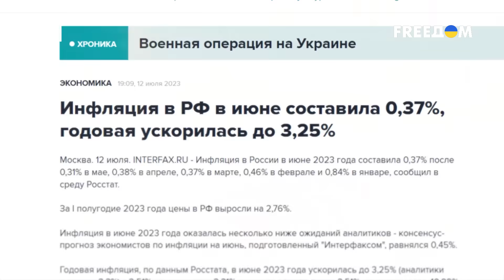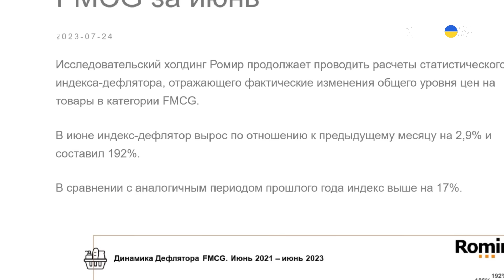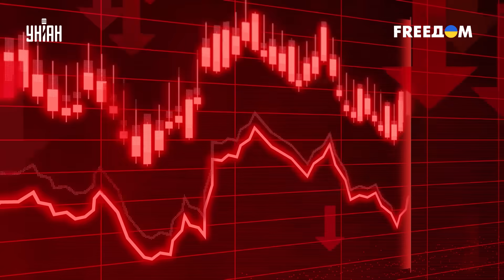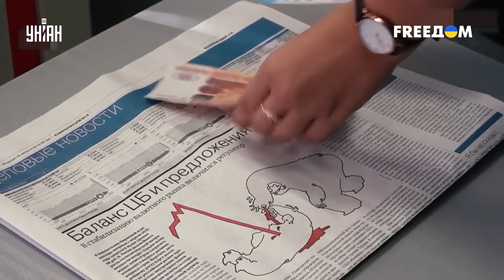Рубль рухнул! В России взлетели цены, Кремль не в силах скрыть правду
UA - У Росії її повним ходом триває обвал рубля. Економіка агресора впевнено рухається на дно, що не може не вплинути на життя населення. Докладніше - у сюжеті.

RU - В России полным ходом продолжается обвал рубля. Экономика агрессора уверенно движется ко дну, что не может не отразиться на жизни населения. Подробнее - в сюжете.